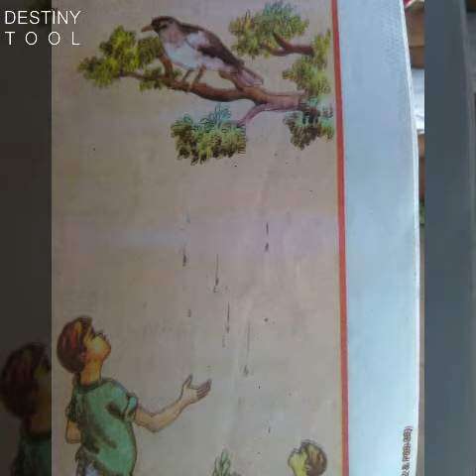Dekhila Kuna mola Dale basichhi aka bani...3 class......Poem... Lirics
Govt scl ra pilamanankara darkar hoitha...Ai poem ti gote bani au balaka bhitare Katha .Pila ra name Kuna. Kuna bani ki Bahut khaiba deba panjuri deba kahi dakichhi. Hele bani raji hoi nahni. Seita dekha heba ...kahi mitra karichhi